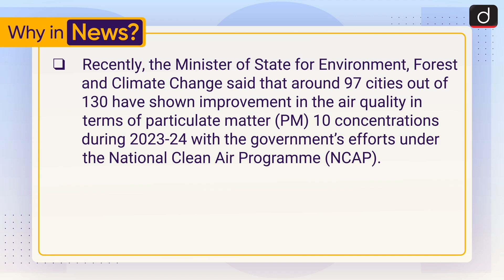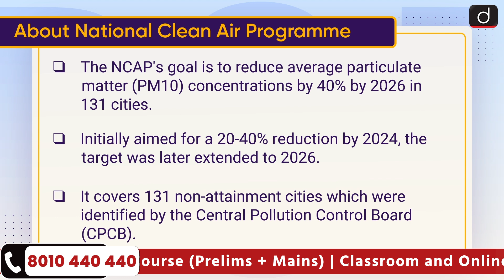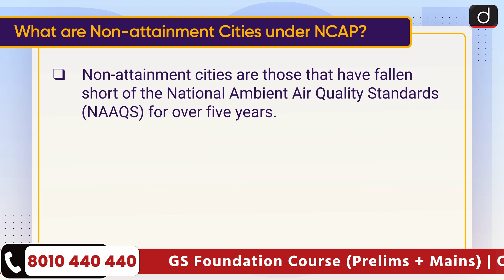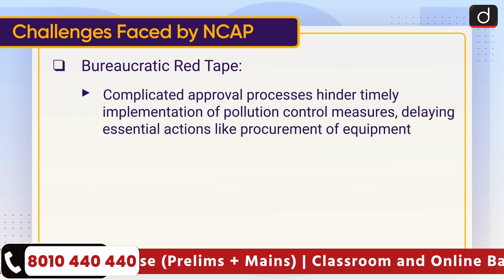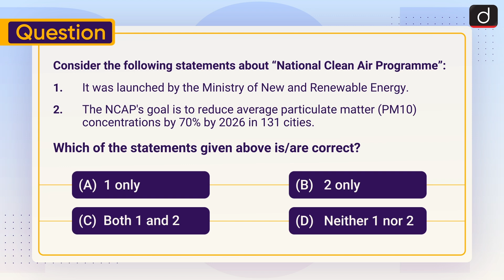Improved Air Quality in 97 Cities | NCAP | Air Pollution | To The Point | Drishti IAS English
Fill out this form to receive a call from us or

This video covers the given topic, ‘National Clean Air Programme’ the following structure:

1. Why in the News?
2. About National Clean Air Programme
3. What are Non-attainment Cities under NCAP?
4. Challenges Faced by NCAP
5. Conclusion